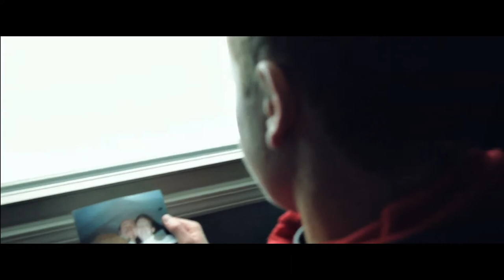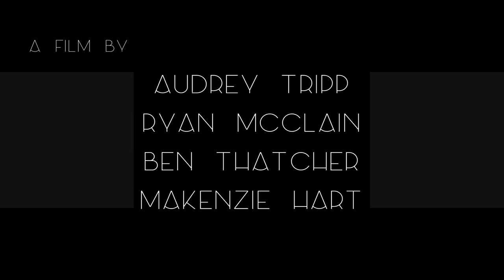The Silence - A Short Film by Ryan McClain, Ben Thatcher, and Audrey Tripp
"The Silence", a story that follows the lonely life of Jarred, an orphan left in a post-apocalyptic world. Many people search for Jarred because of his parent's job that may have attributed to the end of the world, and Jarred struggles to survive.
Cast:
Miles Minnaar as Jarred
Ben Thatcher and Adrian Thomas as Extras
Crew:
Ryan McClain, Audrey Tripp, Makenzie Hart, and Ben Thatcher
Musical assistance from The Eden Project (Jonny Ng)